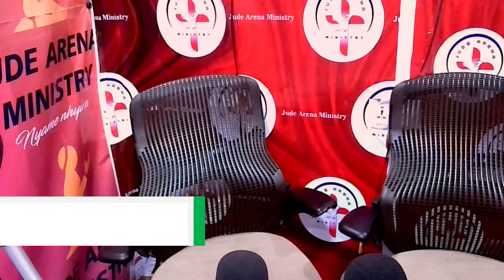NANA AKUFO ADDO AND JHON MAHAMA BOOT FOR BOOT AT SASINN NORTH BY-ELECTION.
NANA AKUFO ADDO AND JHON MAHAMA BOOT FOR BOOT AT ASINN NORTH BY- ELECTION. MAMA RADIO#PROPHET ADOM KYEI DUAH#MAMA RADIO GH#CAPTAIN SMART#NANA AMA MCBROWN#yaw Dabo naana tabri# GHANAIAN#live HIGHIFE SINGER# NANA TABRI#LATEST MUSIC VIDEO MIX 2023 mcbrown agya koo#big akwess#OBOY CJ fanta BLAQ Christian Atsu#one week# football
1nana owusu tv JACKIE APPIAH#REV.OBOFOUR#Zionfelix#TVSTEPHEN ADOM KYEI DUAH#REV.OWUSU BEMPAH#NANA AMA MCBROWN#Kwadwo Nkansah tv#OFFICIAL DAVID akabenezer comedy live 1bestafricatvgh agudie#bestghanamovies beyou mpaninsem#akate mpaninsem#adobea
abn Angel ghana broadcast#adonko tv#1Nana owusu mercy Asiedu movies#miracle films ghana movies 2021#osewus movies#1bestafricatvgh#kof2002 Live from Samenk tv T#valorantindonesia WONTUMI TV